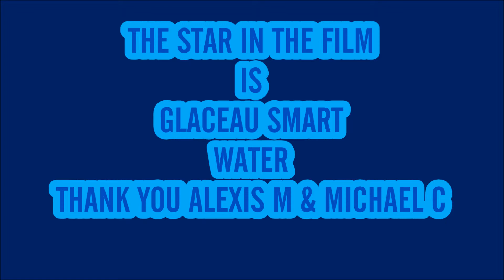GLACEAU SMART WATER DAY 143 OF FALL - LOG - MAS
GLACEAU SMART WATER IS NICE WATER